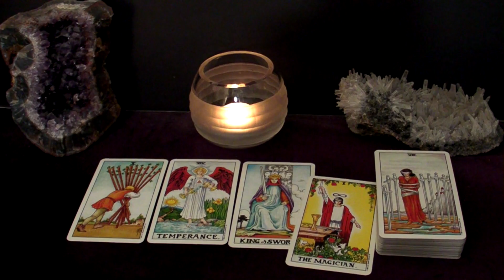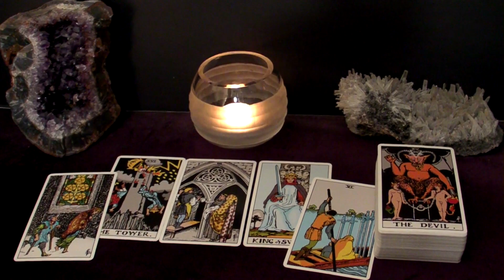CAPRICORN - YOU NEED TO KNOW THIS RIGHT NOW! | November 2022 "BEWARE" Tarot Reading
Time Stamps
00:00 Intro
00:21 What To Beware Of
04:04 Advice
06:02 Next Good Thing To Happen To You This Month